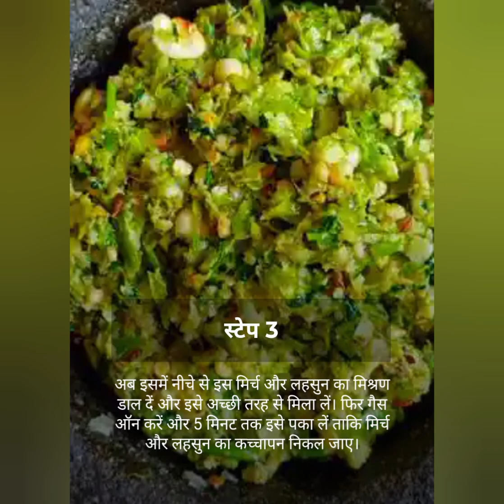masale ki Chatni